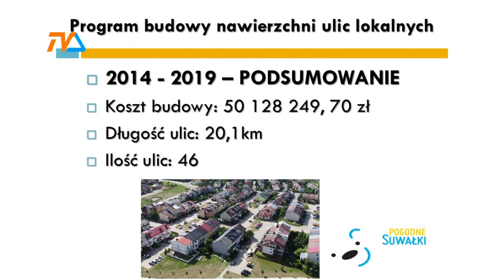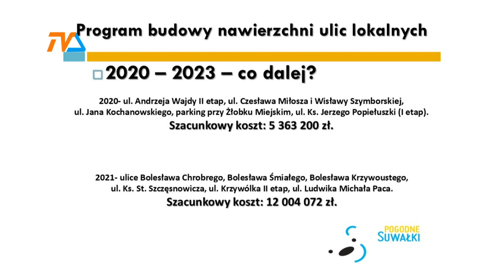Inwestycje drogowe miasta |TVSUWAŁKI